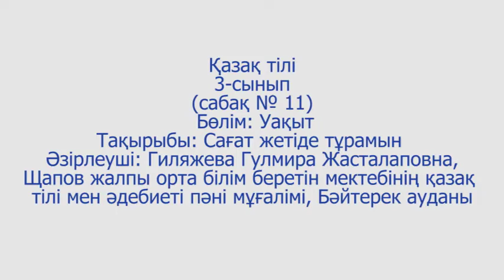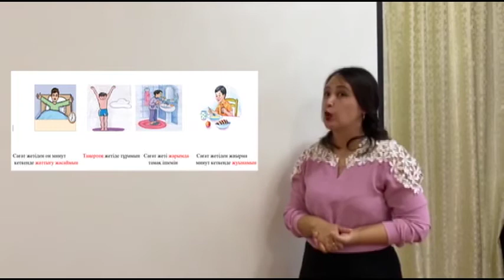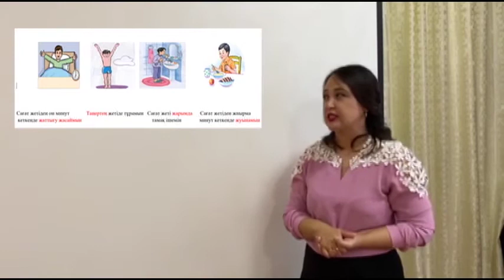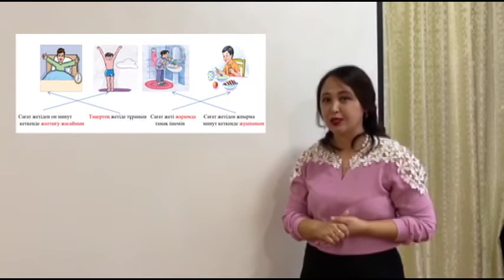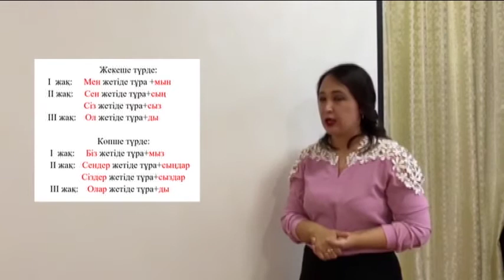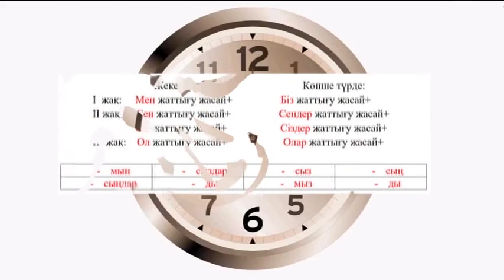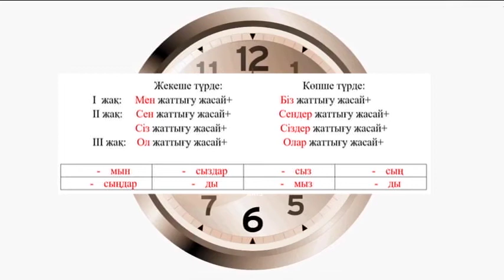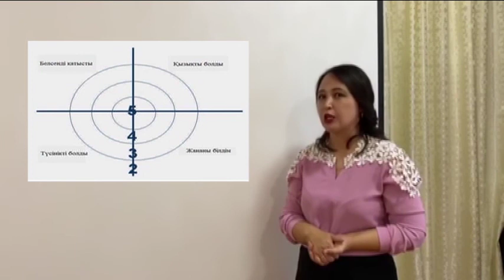ІІ тоқсан, Қазақ тілі, 3 сынып, Сабақ №11